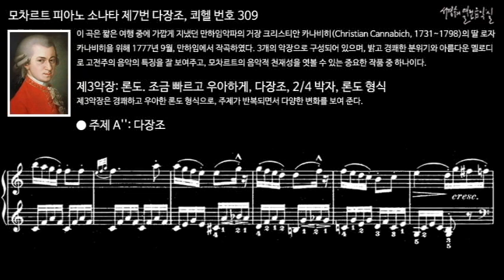모차르트 피아노 소나타 제7번 다장조, 쾨헬 번호 309 제3악장 주제 A''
​ 이 곡은 짧은 여행 중에 가깝게 지냈던 만하임 악파의 거장 크리스티안 카나비히(Christian Cannabich, 1731~1798)의 딸 로자 카나비히을 위해 1777년 9월, 만하임에서 작곡하였다.

3개의 악장으로 구성되어 있으며, 밝고 경쾌한 분위기와 아름다운 멜로디로 고전주의 음악의 특징을 잘 보여주고, 모차르트의 음악적 천재성을 엿볼 수 있는 중요한 작품 중 하나이다.

​III. Rondo. Allegretto grazioso, C Major, 2/4 meter, Rondo form
제3악장: 론도. 조금 빠르고 우아하게, 다장조, 2/4 박자, 론도 형식
제3악장은 경쾌하고 우아한 론도 형식으로, 주제가 반복되면서 다양한 변화를 보여 준다.

피아노 소나타 제7번 다장조, 쾨헬 번호 309
Piano Sonata No. 7 in C Major K. 309